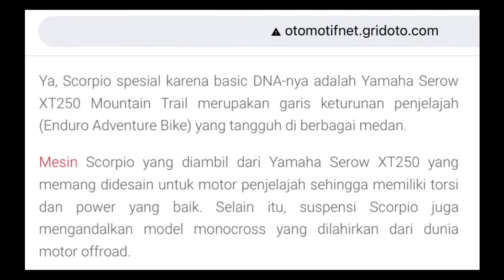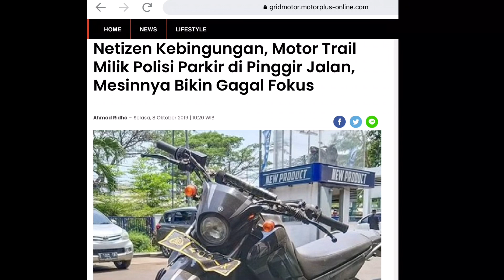Keburu Discontinue‼️Andai Saja Dulu Yamaha Scorpio Dirombak Jadi Begini…